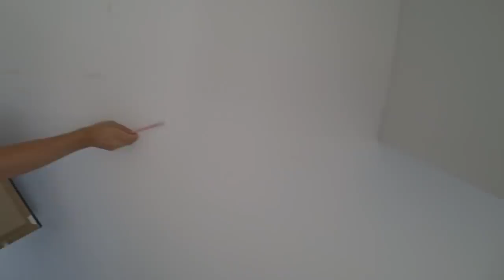REFORMANDO MEU QUARTO SOZINHA! (pt 1)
OI BOM DIA! 💩 Novembro/Dezembro teremos VÍDEO NOVO TODO DIA! fiquem ligados! ❤️